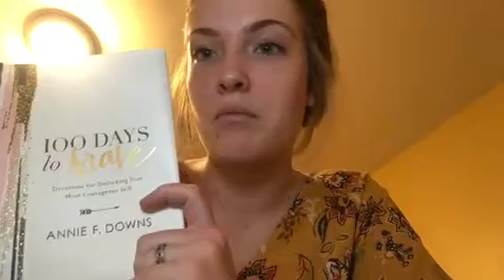To the struggling believer